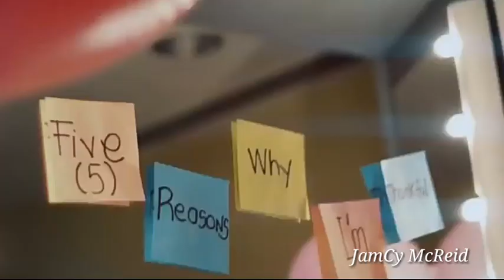The Soulmate Project | James Reid and Nancy Mcdonie